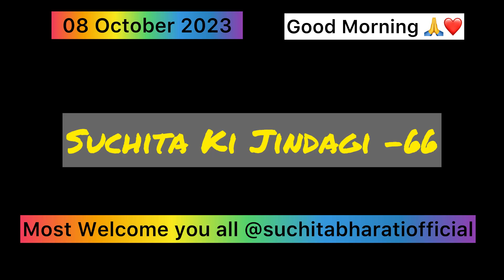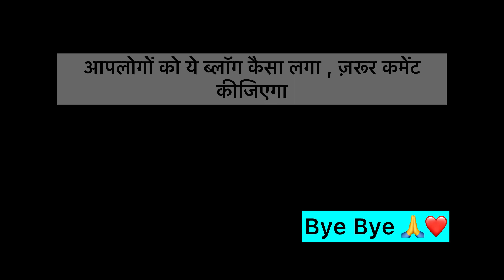Suchita Ki Jindagi -66 | Wow आज मेरा iphone 14 आ ही गया | आज पार्सल ही पार्सल I